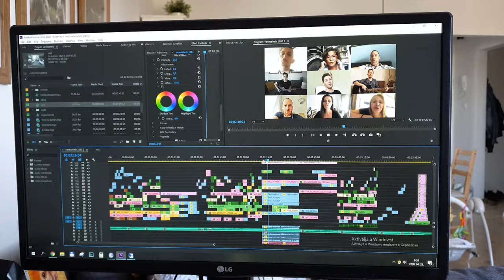JCDecaux Home Office Band - Van ez a hely | Bagossy Brothers Company Cover | JCDecaux Hungary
Karanténdal a JCDecaux Hungary csapatától. A Bagossy Brothers Company Van ez a hely című számának feldolgozása.

Listen to the Hungarian JCDeaux Team’s cover of Van ez a hely by Bagossy Brothers Comany, which was recorded during the Covid pandemic.

Kövess minket!